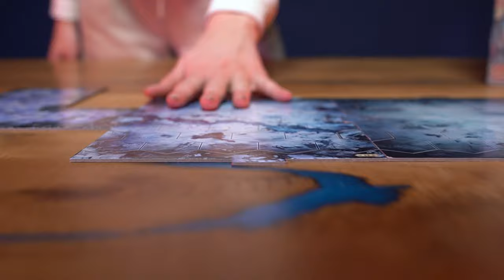Frosthaven - FrostBox Organizer Set Up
❄️Our FrostBox Organizer glows! It makes setting up Frosthaven much faster and easier.

Take on the adventure and immerse yourself in the story of Frosthaven, a small outpost in great danger from the freezing stormy weather and the approaching evil forces.